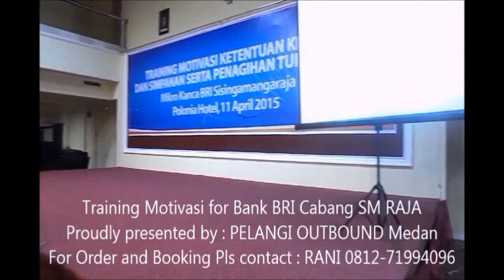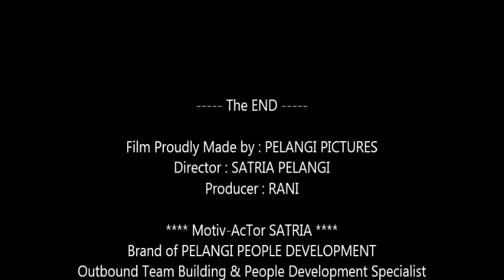0812-7199-4096 TRAINING MOTIVASI DI MEDAN - MOTIVATOR DI MEDAN : Motiv-AcTor SATRIA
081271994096 TRAINING MOTIVASI DI MEDAN
Moti-AcTor SATRIA ( MOTIVATOR di MEDAN )
Brand of PELANGI PEOPLE Development
Memberikan Service : TRAINING MOTIVASI di MEDAN

TRAINING MOTIVASI DI MEDAN :
1. Training Motivasi untuk Corporates ( Perusahaan )
2. Training Motivasi untuk Campus ( Kampus )
3. Training Motivasi untuk Schools ( Sekolah )
4. Training Motivasi sesuai dengan kebutuhan
5. Dan lain-lain

Pelayanan PROFESSIONAL dan EXCELLENT Service
Untuk info dan order , Please call RANI 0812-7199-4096